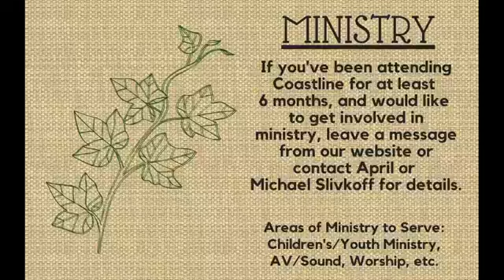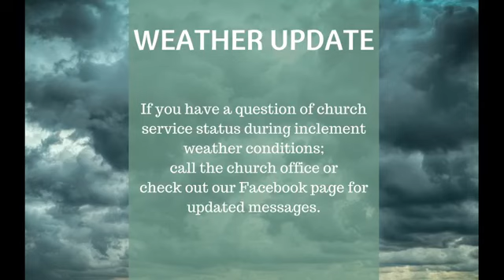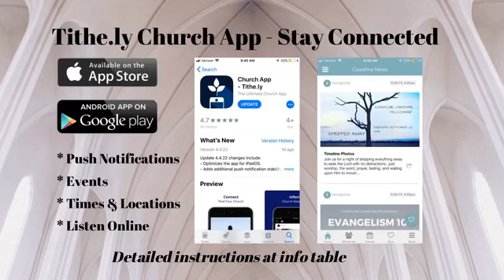Philippians 4:4-9 - Your Mind Matters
Please join us for our Sunday morning service (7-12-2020) as Guest Pastor John Slivkoff teaches through Phillipians 4:4-9, emphasizing victory over anxiousness that is possible in Jesus Christ!